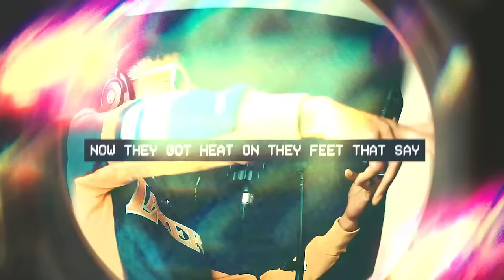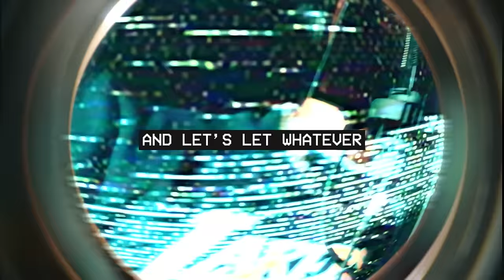Tim Ross on Losing His Father, how he is grieving, & more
LOVE YOU ALL!!! Pre order my book TODAY